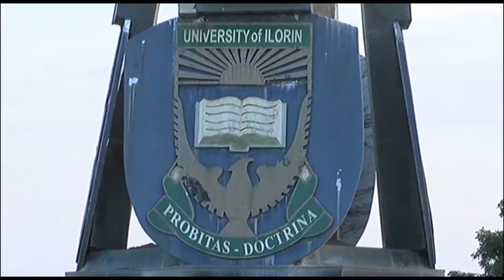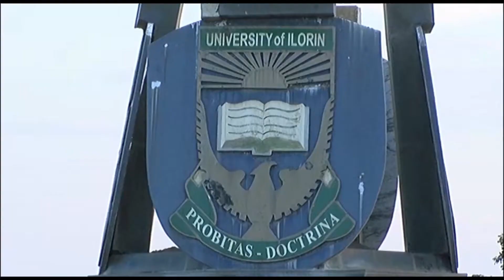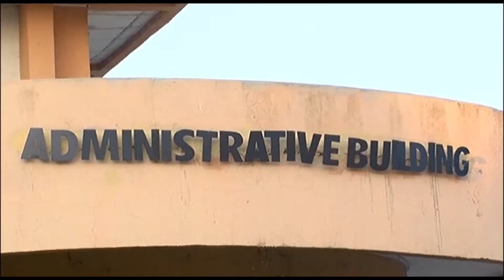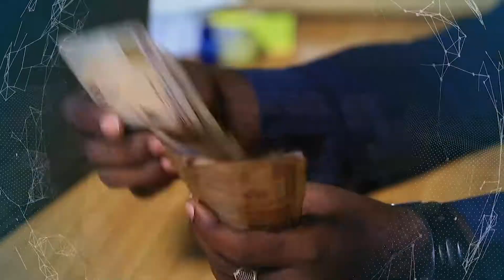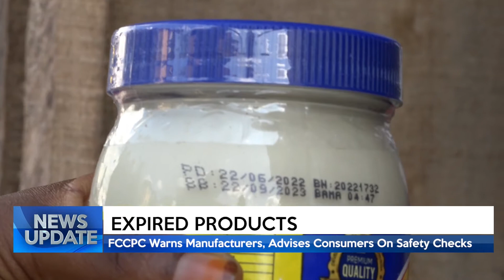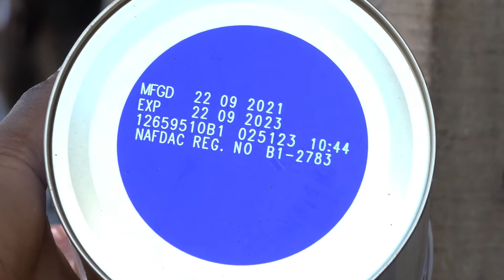NEWS UPDATE @3:00PM 9/09/2022 | TRUST TV